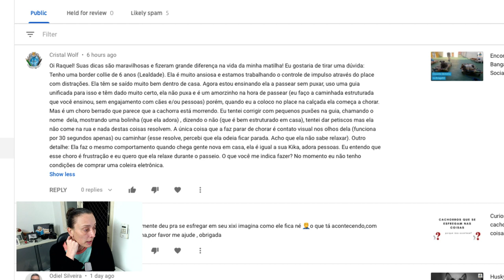Border com dificuldade pra relaxar em público. Como trabalhar essa questão?